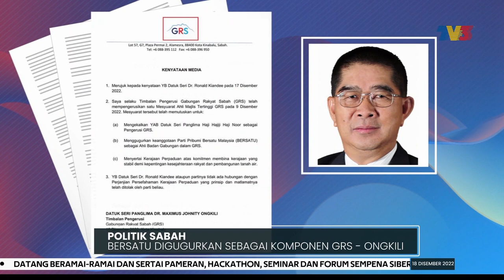POLITIK | BERSATU Digugurkan Sebagai Komponen GRS - Ongkili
Gabungan Rakyat Sabah (GRS) menggugurkan keanggotaan BERSATU sebagai komponen gabungan parti politik berkenaan.

Timbalan Pengerusi (GRS), Datuk Seri Maximus Ongkili, perkara itu diputuskan dalam mesyuarat ahli majlis tertinggi (AMTGRS) yang dipengerusikannya pada 9 Disember lalu.